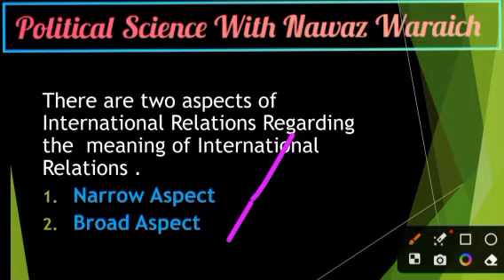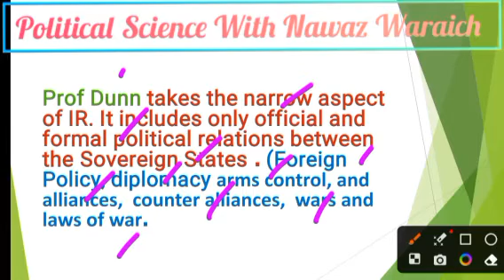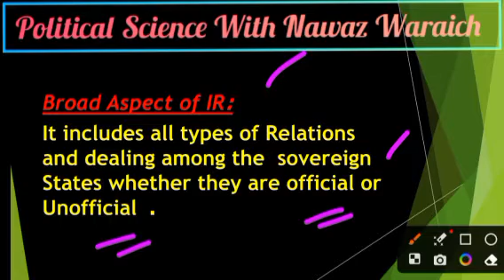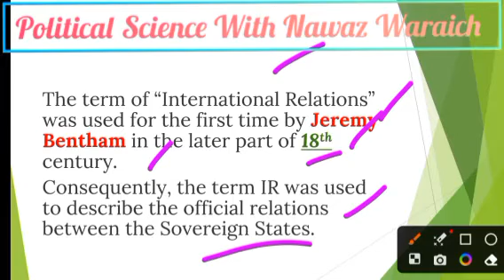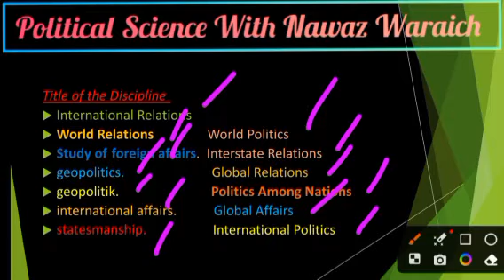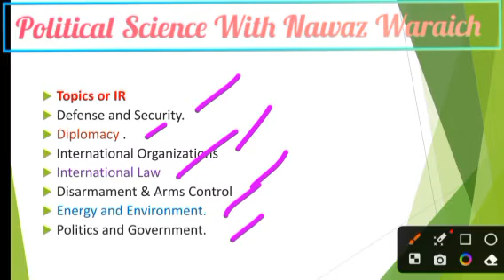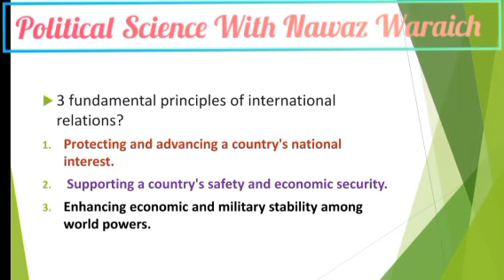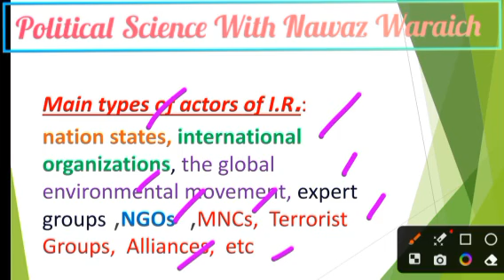Aspects and Actors of International relations - 2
Actors and Aspects of international relations  ||
Meaning,  Definition and actors of International relations  || BS Political Science  || BS International Relations  || punjab University Lahore
UniversityofManchester gujratuniversity Quaid-e-Azam University